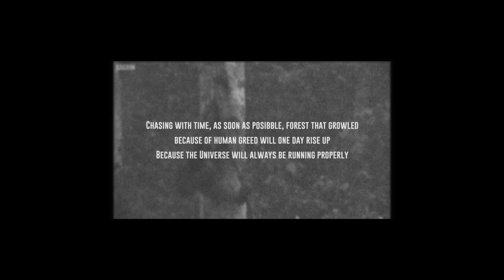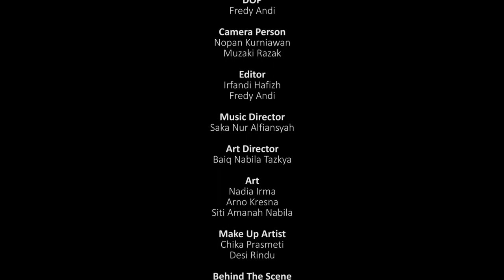Dance Video "A.S.A.P" Mila Rosinta X Burn The Wear X Mila Art Dance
Selamat hari menanam pohon Indonesia .. Karya “ASAP” ini menjadi sebuah refleksi dari perlahan hilangnya paru-paru Indonesia. Perlahan dari diri sendiri mari kita memulai menanam pohon dirumah masing-masing demi keberlanjutan anak cucu kita kelak ❤️ .
Kemajuan peradaban manusia sering “dibayar” dengan perusakan ibu bumi sebagai rumah kami satu-satunya. Dengan banyaknya manusia, banyak pula kebutuhan yg ditanggungkan ke alam tanpa niat membalas jasa atau menjaga keberlangsungan ke depan. Di tengah keegoisan sekumpulan manusia yg tidak bertanggung jawab, paru-paru negara dibakar dengan dalih sebagai kebutuhan manusia. Harta, tahta dan kekuasaan dapat menguasai apapun yg diinginkan tanpa menghiraukan seisi semesta. Alampun makin tidak bisa menyembuhkan diri, musim kemarau yg panjang jadi ancaman serius bagi hutan-hutan yg tersisa. Tahun demi tahun secara sadar mereka membakar dan merusaknya, dan selalu muncul ASAP yg selalu mencekik manusia, seisi hutan yg tidak bersalah menjadi korban atas nafsu sekumpulan manusia egois. Seisi hutan geram dan suatu saat akan bangkit, karena semesta akan selalu berjalan dengan semestinya.

Dance Video
@milarosinta @milaartdanceschool X @burnthewear ❤️
“A.S.A.P”
Kabut asap & kebakaran hutan ..
Choreo & Concept by @milarosinta
Directed by @irfandihafizh
Script by @teresadian_
Dancer by @belanita09 @sugianti.rini @vindieryandwi @aisyahmhrn__ @shindy.rd @_sweetcigarette @chandraadhi_
Black Gown by @ariesanthi_design
DOP by @fredyandi_
Videographed by @muzakirazak @nopankrnwn
Unit manager @annssaicha
Art by  @nabilatazkya @arnokresna @stmnhnabila @nadiaiirma
Make up by @chikaa.a @desiymsr
Bts by @reza_ryandika @ananda_abii .
Full Video on Youtube 3 days from now ❤️